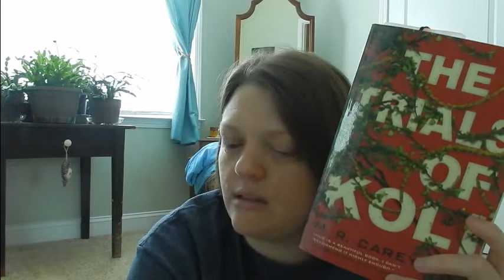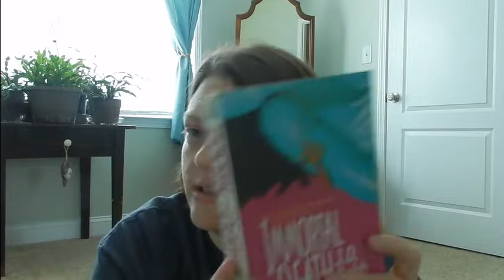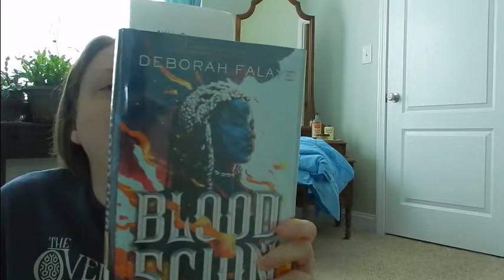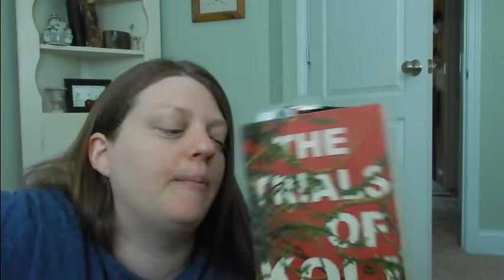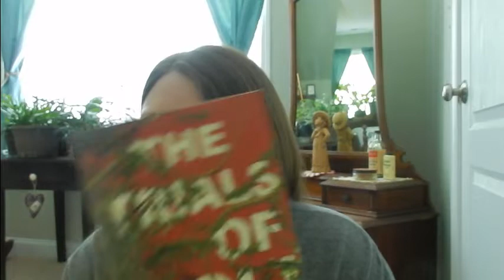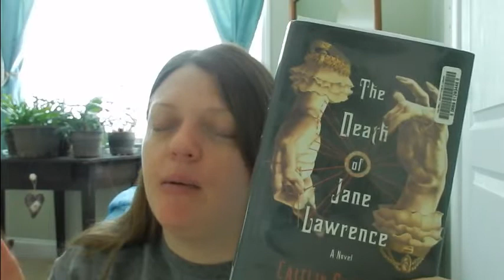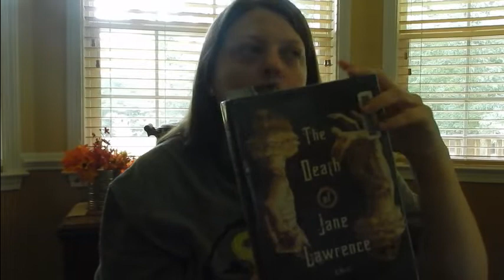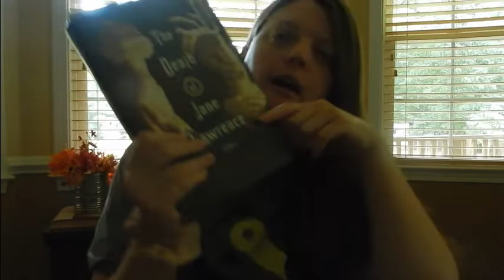Reading Vlog #17: Trying to Vlog and Come Back to Booktube Again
I'm trying to videos again, again. I know. So, this vlog is probably not the most exciting, but I'm trying.

Why is this section here? Well, I'm always curious about what lipsticks or nail polishes people are wearing in their videos, and I thought I couldn't be the only one. So this is for all the curious makeup people out there.
My Lipstick (in case you care) none
Sometimes I get products or books for free to review. Anytime I get books or products for review, I will tell you about it. All thoughts, opinions, and reviews are 100% honest and 100% my own. All other books or products are bought by me or borrowed from the library. I do love the library